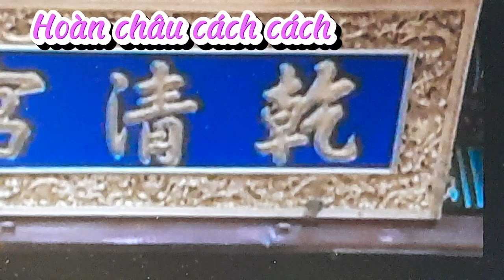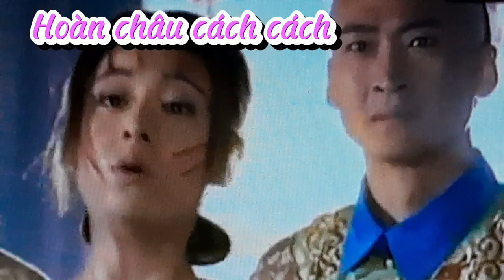thước phim xem lại. Cảm động đến rơi nước mắt, bào chữa thoát chết đầy lý lẽ của Tiểu Yến TửTiểu Vi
@thước phim xem lại. Hoàn châu cách Cách.   Cảm động đến rơi nước mắt,  bào chữa thoát chết đầy lý lẽ của Tiểu Yến Tử, Tiểu Vi